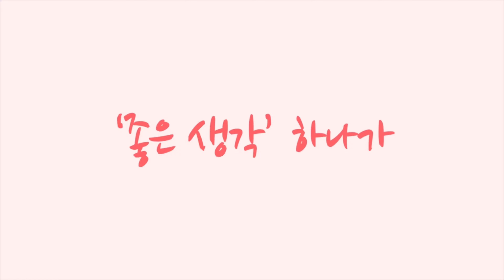명품 전기자전거 미국 판매 1위 어벤톤 [황병준TV] aventon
미국에서 판매 1위를 한
어벤톤
유명한 브랜드 보다 위

명품 전기자전거를 만나보세요

한국자전거정비협회 회원사
통통통자전거
참조은자전거
철수네자전거
진흥스포츠
킹바이크수택점
우산속자전거
양산몽키자전거
마산바이크솔루션
광주호바이크

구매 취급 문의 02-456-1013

쇼핑몰
Sony a7c

Lens
Sony 24mm
Sony 24-105mm
Sony 50mm

osmo
osmo pocket
nikon J5
mavic pro 2
Sony  FRD3000

Gimbal
bero 3x-Lite